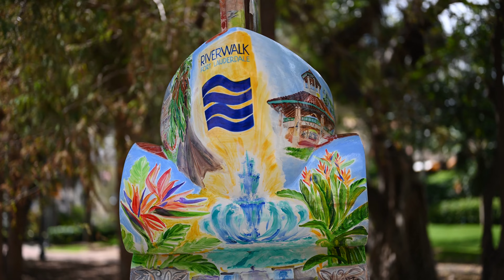Fort Lauderdale Riverwalk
Discover a scenic strip of parkland, shops and historic buildings in the center of the city.

The Riverwalk is an area along the north and south banks of the New River in downtown Fort Lauderdale. It’s home to several of the city’s main attractions, including the Museum of Discovery and Science, the Broward Center for Performing Arts and Old Fort Lauderdale.

The historic waterfront area was the original settlement in Fort Lauderdale, and some of the early architecture remains. Today you’ll also find luxury yachts in the marina and lining the river.

Spend a day strolling along the paved walkways, which run for roughly a mile (1.6 kilometers) and make the area easy to navigate. Stop at one of several historic attractions, such as the 1907 King-Cromartie House or the 1899 Replica Schoolhouse. The 1905 New River Inn is the oldest surviving hotel in Broward County. The Stranahan House Museum once served as the town hall and post office, and was built by the founder of the city, Frank Stranahan, in 1901. Tours through the house are held every day of the year, except public holidays.

Jump on a tour boat and take a cruise down the New River. Dozens of tour companies operate river cruises, many of them leaving from the marina or Los Olas riverfront. You’ll see expensive yachts and pricey real estate; Sonny and Cher, and Lucille Ball—among other celebrities — have lived in the posh mansions that line the river.

Hit the shops to pick up souvenirs, clothing from luxury brands, art works and home wares. On the fourth Sunday of the month, spend an afternoon browsing the work of local artists at the Riverwalk Sunday Arts event. In the evening, take a seat just steps from the water at one of the themed bars and restaurants The walkways are well lit at night and filled with revelers who hop between bars.

The Riverwalk is located downtown on a number of city bus routes, and parking is available nearby if you opt to drive.